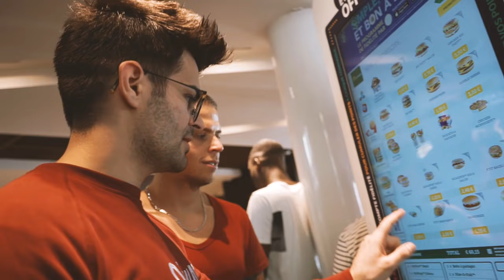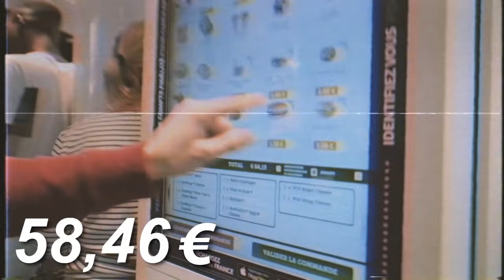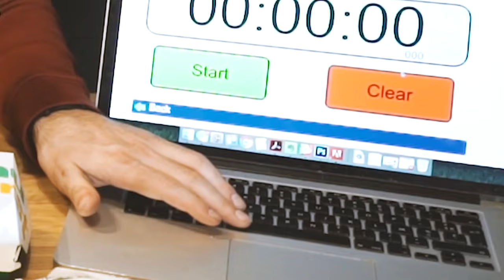ACHETER TOUS LES PRODUITS DE LA CARTE MCDO [+10'000 calories]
On achète tous les produits de la carte au mcdonald's